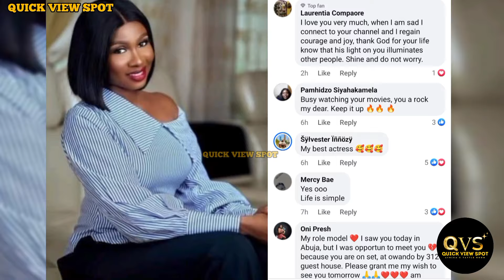Sonia Uche Dances as She Finds Love Again 😍 - Dance Video